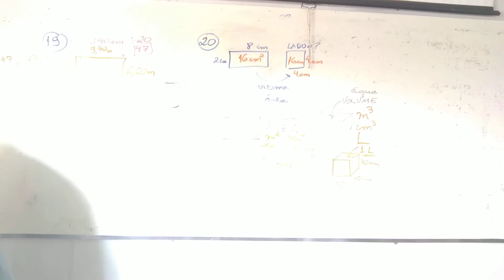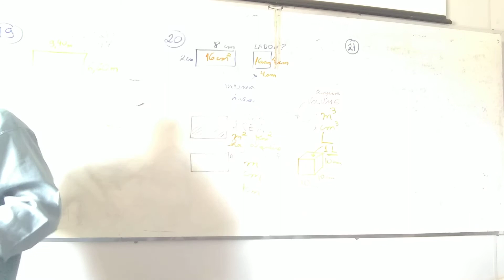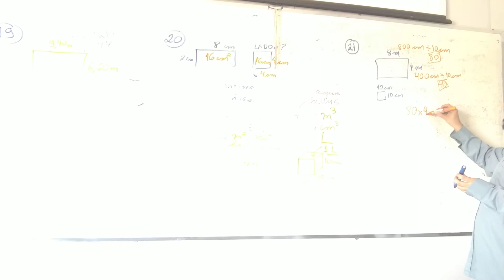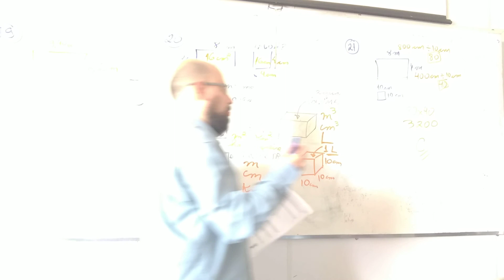Questão 22 - Volume do Bloco Retangular - Questões FUMARC - Prepare-se para Concurso (Veja PDF)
Eu não entendo notas musicais. Entenda a dificuldade de Matemática comparando com Música